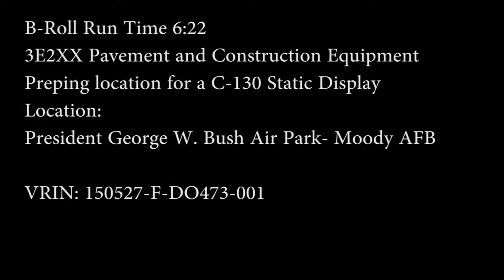Pavement and Construction 3E2XX B-Roll Preparing C-130 Static Display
This video contains prime video cuts/shots of an Airman at Moody AFB preparing a location for a C-130 Combat King static display.

Pavement and Constructions falls under the AFSC 3E2XX.

152705-F-DO473-001

Recorded with Sony HDV HVR-Z1U
1440x1080